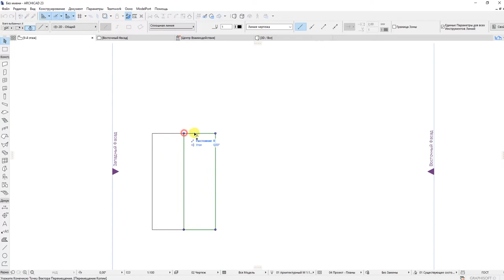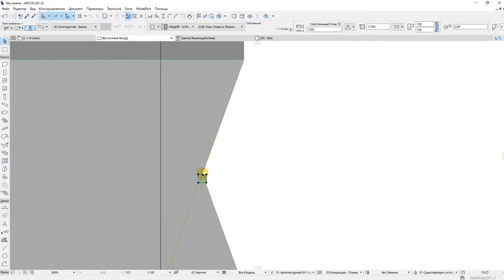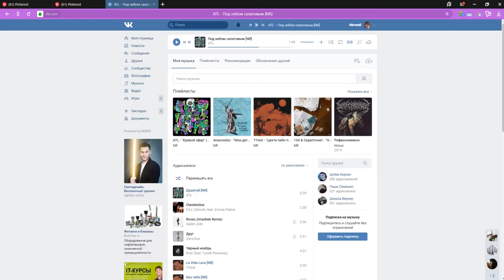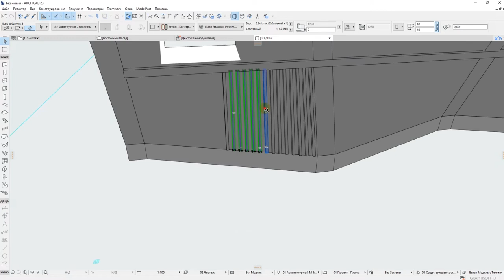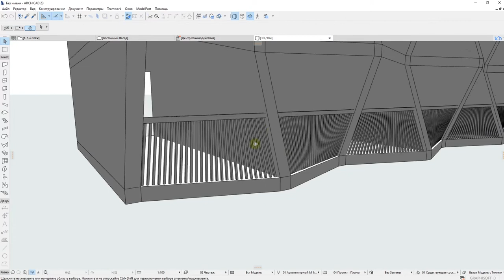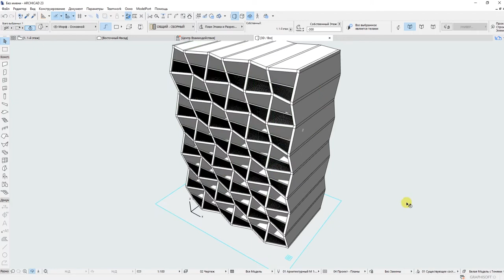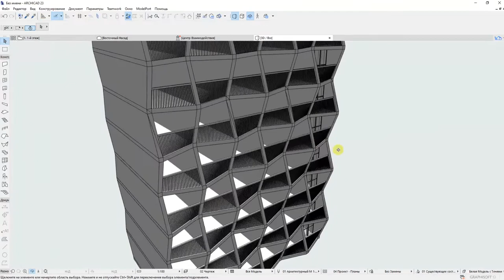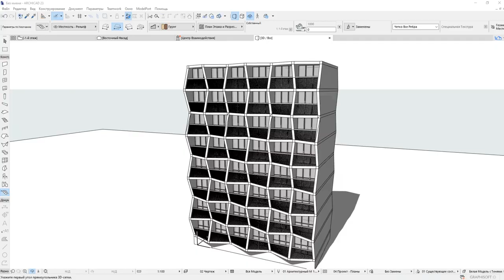ARCHICAD. TUTORIAL: DYNAMIC FACADE